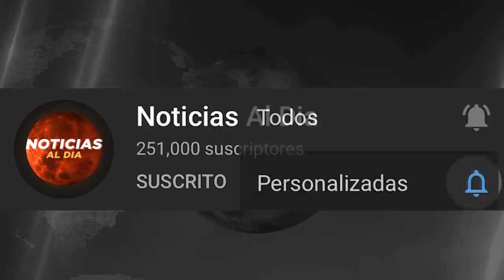RUSIA Y UCRANIA HOY NOTICIAS 10 DE ABRIL 2022, NUEVA ADVERTENCIA DE LA OTAN HOSTING HOY